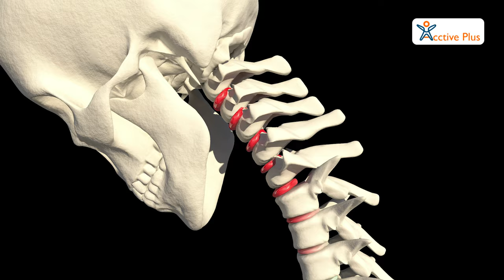How Chiropractors Aid in Accident Recovery: A Path to Pain Relief and Healing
Welcome to Acctive Plus Chiropractic In this video, we explore the transformative practice of Full Body Adjustment and its potential as a holistic approach to combating degenerative conditions. If you're seeking natural methods for promoting wellness and relieving pain, you're in the right place.

sc chiropractic
chiropractor
chiropractor in delhi
chiropractor delhi
chiropractor india
indian chiropractor
chiropractic adjustment India
indian chiropractic
chiropractor india
ciropatric
chiropractic delhi
active plus
chiropractic adjustment
indian chiropractic adjustment
desi chiropractor
acctive plus chiropractor and acupuncture sports injury clinic
chiropractic indian
chiropractic india
acctive plus
noise tune active plus
nude chiropractor
best chiropractor in delhi ncr